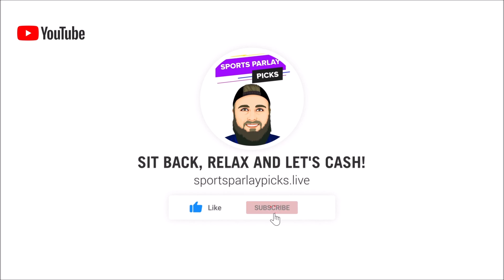NHL Picks and Matchup Previews 1/3/22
😊4. Sign up with My Bookie! up to a $1000 sign-up bonus!

⏲️Time Stamps:

🏒 NHL Picks:
Rangers ML